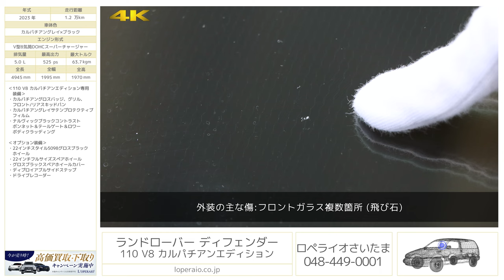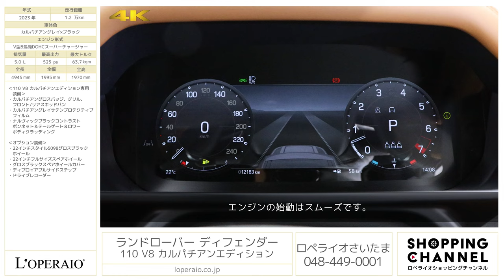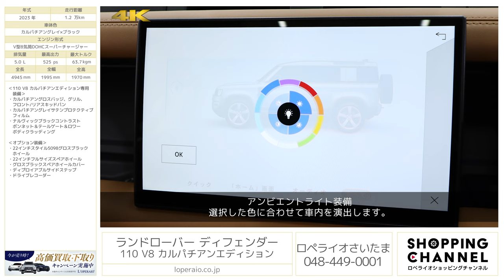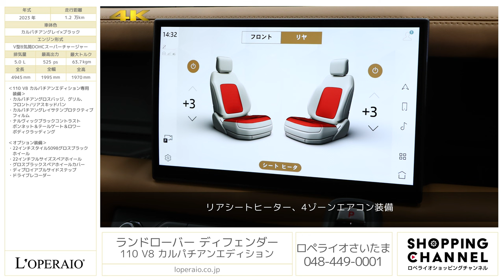ランドローバー ディフェンダー 110 V8 カルパチアンエディション 2023年式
100台限定の「ディフェンダー110 カルパチアンエディション」が入庫致しました。精悍な専用エクステリアに、日本初導入の力強い5.0リッターV8エンジン。そして、走破性や耐久性、快適性、安全性などをトータルに高める充実装備を網羅したモデルになります。5ドアモデル「110」に、日本限定の特別なモデルが登場しました。カルパチアングレーの外装色に 22インチ"スタイル5098"（グロスブラックフィニッシュ）やビンテージタンウィンザーレザーシート（エボニーインテリア）が装備され非常に引き締まった仕上がりとなっております。こちらの内装の仕様は全国で30台とリセールバリューも期待できるモデルです。ご検討よろしくお願いします。

・22インチスタイル5098グロスブラック
　ホイール
・22インチフルサイズスペアホイール
・グロスブラックスペアホイールカバー
・ディプロイアブルサイドステップ

‹110 V8 カルパチアンエディション専用装備›
・カルパチアングロスバッジ、グリル、
　フロント/リアスキッドパン
・カルパチアングレイサテンプロテクティブ
　フィルム
・ナルヴィックブラックコントラスト
　ボンネット＆テールゲート＆ロワー
　ボディクラッディング

【主要標準装備】
・3ゾーンクライメートコントロール（後席クーリングアシスト付）
・空気清浄システムプラス（PM2.5フィルター付）
・12V電源ソケット（ラゲッジスペース）
・MERIDIAN™サラウンドサウンドシステム
・Android Auto™
・Apple CarPlay®
・リモート
・オンラインパック（データプラン付）
・Pivi Pro（コネクテッド）
・11.4インチタッチスクリーン
・ワイヤレスデバイスチャージング
・家庭用電源ソケット
・インタラクティブドライバーディスプレイ
・スタートボタン
・ドライバーコンディションモニター
・フロントエアバッグ（助手席シートオキュパントディテクター）
・キーレスエントリー
・アクティビティキー
・エマージェンシーブレーキ
・ブラインドスポットアシスト
・3D サラウンドカメラ
・レーンキープアシスト
・360°パーキングエイド
・リアコリジョンモニター
・リアトラフィックモニター
・トラフィックサインレコグニション&アダプティブスピードリミッター
・ウェイドセンシング

‹主要諸元›
●全長4,945mm×全幅1,995mm×全高1,970mm ●車両重量：2,450kg●乗車定員：5名 ●右ハンドル ●8速AT ●AWD ●オールシーズンタイヤ ●4,999cc V8 スーパーチャージドガソリンエンジン、最高出力525PS、最大トルク625N・m